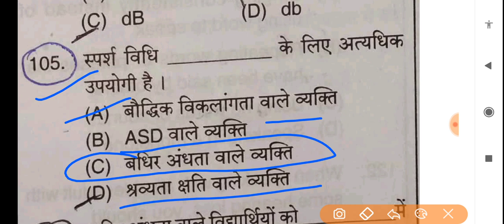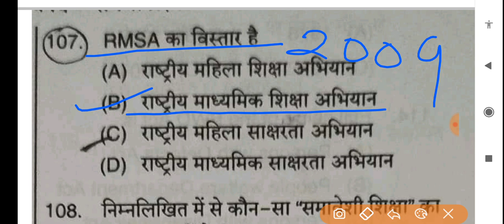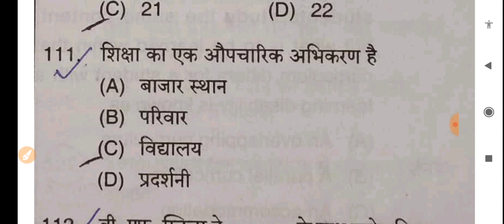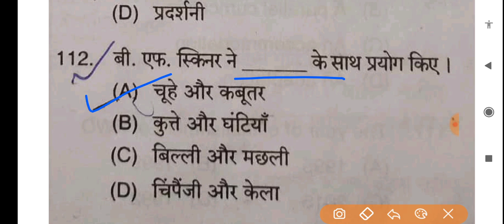dsssb special educator previous exam| dsssb special education teacher preparation